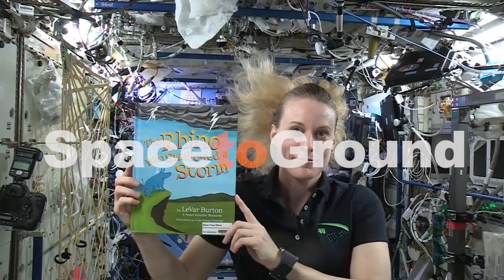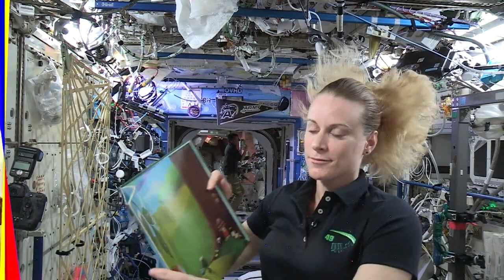Space to Ground: Talking Turkey: 11/27/2020